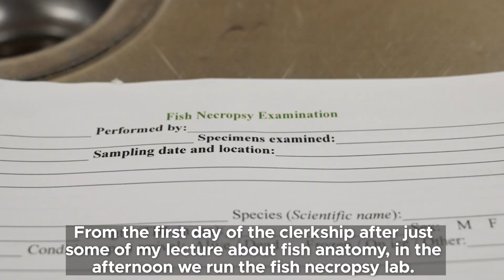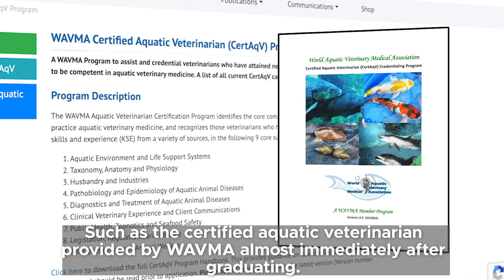MSU's One-of-a-Kind Aquatic Animal Medicine Clerkship: PDI 636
The clinical phase of the DVM curriculum is divided into three-week-long rotation blocks, with each student having the opportunity to enroll in up to 19 clerkships prior to graduation. Each student must complete the 9 college-required clerkships and between 7 and 10 elective clerkships of their choosing. Of their elective clerkships, students may take up to 6 off-campus electives, allowing them to travel to various practices and/or teaching hospitals to gain additional training in their area(s) of interest.

PDI 636 was created and launched by Dr. Bartolomeo Gorgoglione upon his arrival at MSU. This three-week-long unique clerkship is the only aquatic medicine class available on campus to MSU DVM students.